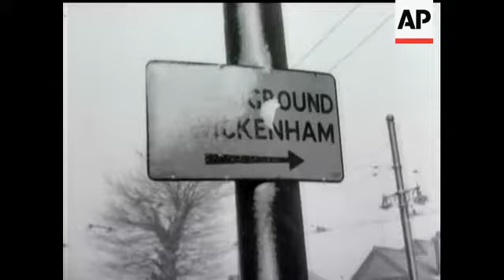RUGBY INTERNATIONAL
(31 Mar 1952) England defeat Ireland by three points to nil on a snow covered pitch.